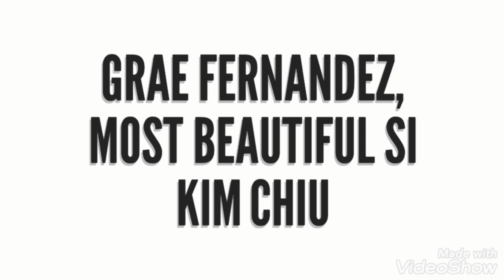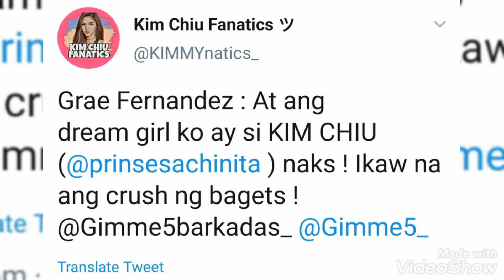Since 2014 pa pala!! GRAE FENANDEZ, SI KIM CHIU PA RIN ANG PINILI!!!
THROWBACK FROM 2019

Hello. This vlog is about
KIMXI: Kim Chiu and Xian Lim
(Blockbuster Loveteam with 326 Million Gross for Bride For rent and Phenomal Ratings for Ina Kapatid Anak)

KIMERALD: Kim Chiu and Gerald Anderson
(One of the Most Iconic Loveteam in the Country)

ANGBEKI: Angelica Panganiban, Bela Padilla, Kim Chiu
(Bestfriends Forever, Bela Padilla as Queen of Pista ng Pelikulang Pilipino, Angelica as Queen of Romantic Hugot Drama and Kim Chiu as Millenial Horror Queen)

KIM CHIU
(Chinita Queen, Millenial Horror Queen, Pandemic Superstar, Queen of the Dancefloor, Teleserye Princess, Most Successful PBB Alumni, Most Talked About Personality of 2020)